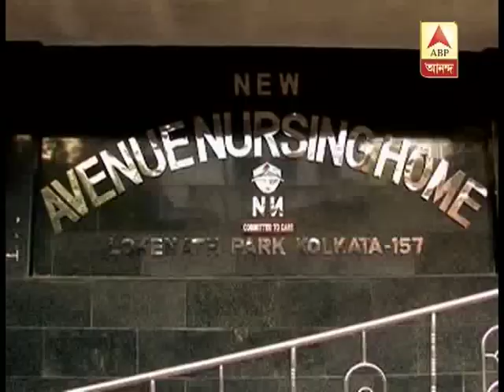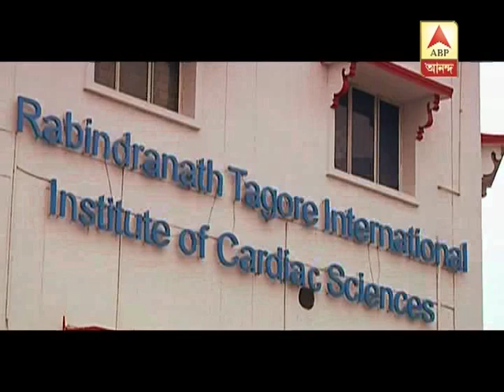Pratipokhya on Bhangar and Bamanghata incident segment - 1